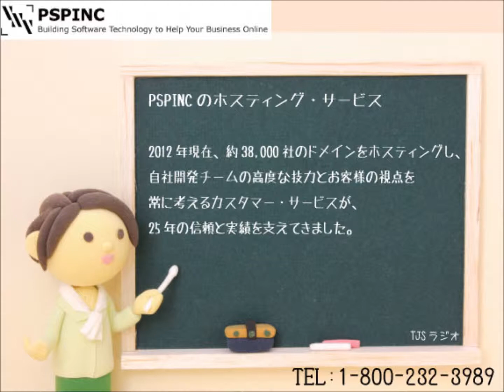1212 PSP インターネット教室 2013 グリーティングカードについて